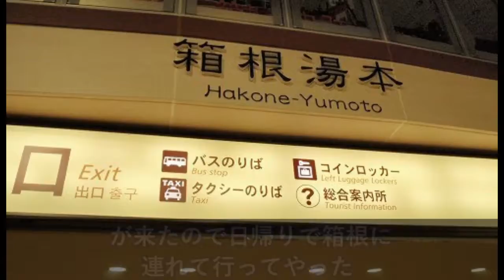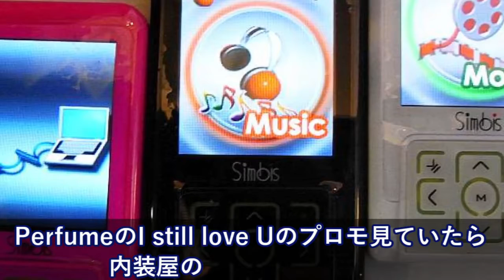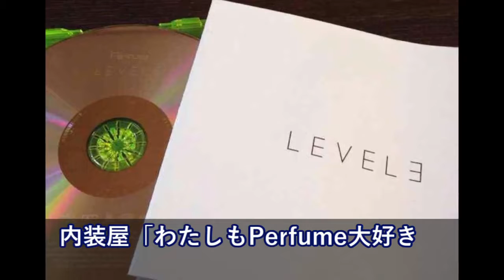仏人と富士山が見える温泉に→仏「フジサン見えない・・」俺「目の前にあるじゃん」→仏人目を丸くして大興奮！！【日本大好き外国人】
衝撃！トイレ掃除のブラシでコップ洗いだけじゃなかった！中国人の民度に呆然！

【海外の反応】寝れるの？！「平昌五輪の宿舎」施設の設備にびっくり仰天！「これはちょっとひどい」

【海外の反応】平野歩夢に称賛！平昌五輪前哨戦を観た外国人もその滑りに仰天！Pyeongchang Olympic snowboarding（和ノ輝キ『ココロ』）

【海外の反応】外国人が共感の嵐!冬の朝の気持ちを代弁した日本の楽曲がキュートで世界のハートを鷲掴み!【すごい日本】